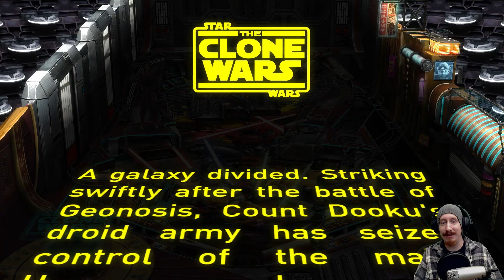Provar: Pinball FX2 med SweDuck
Riktigt kul men onödigt dyrt. Dock på rea fram till den 28/11 2013 på

if nothing else is above in the descrption!